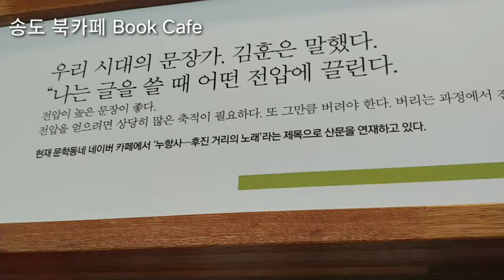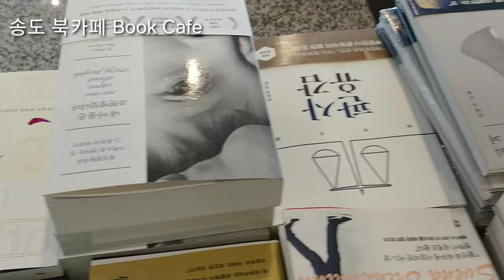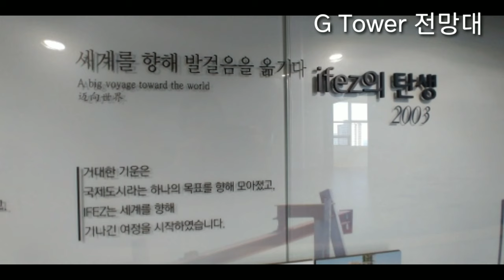인천송도여행 북카페 BookCafe G타위 Tower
인천 송도여행
북카페에서 전시된 책들과 넓은 카페 인상적이었어요.
송도 G타워 전망대에서 바라본 인천 전경과 바다 풍경도
인상적이었답니다.
마음벗